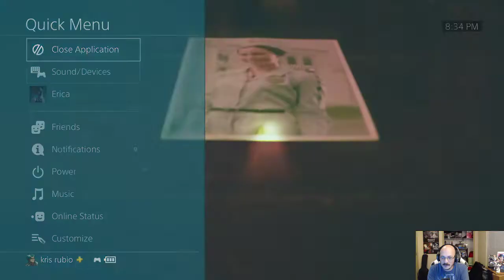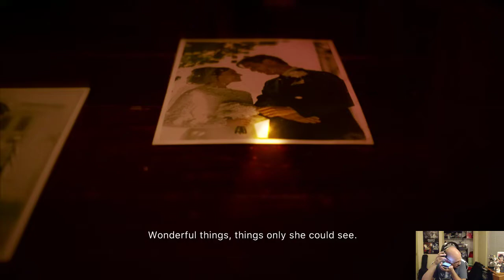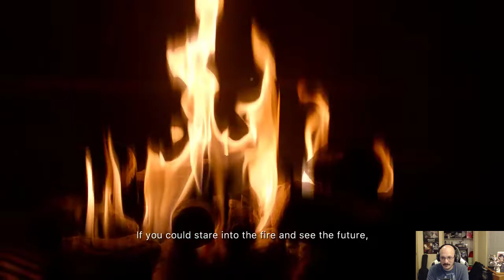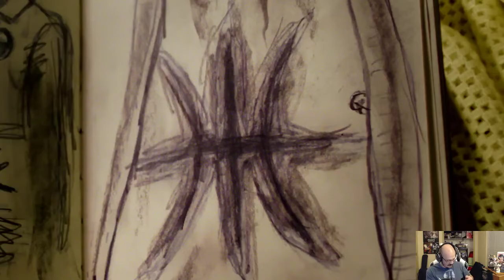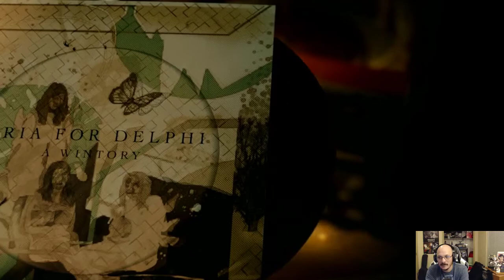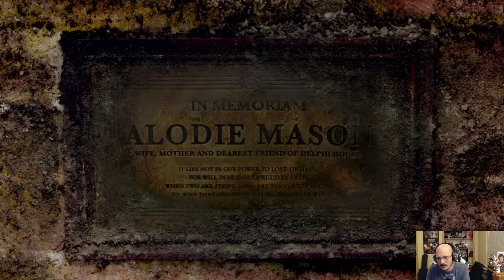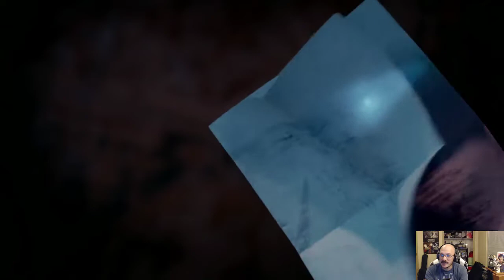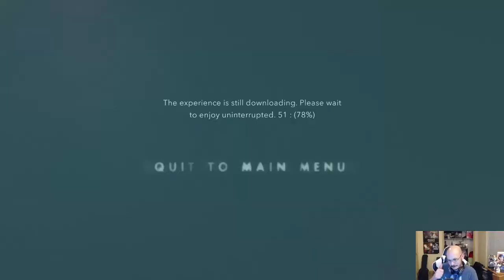Erica The Real Video Game? Live!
Erica is an interesting game that uses real people to play the game.